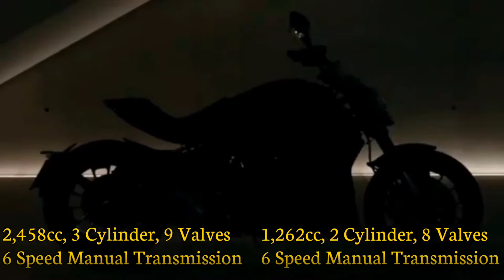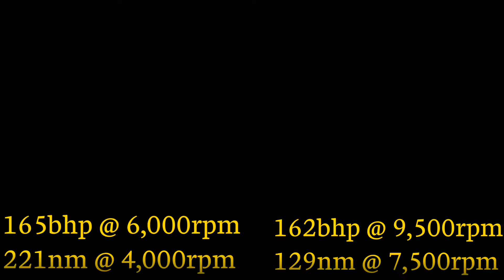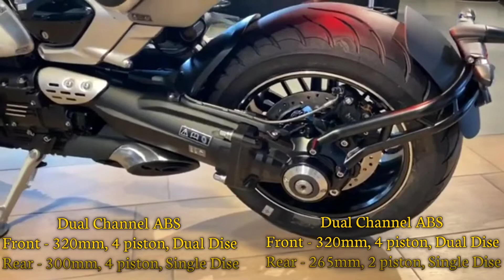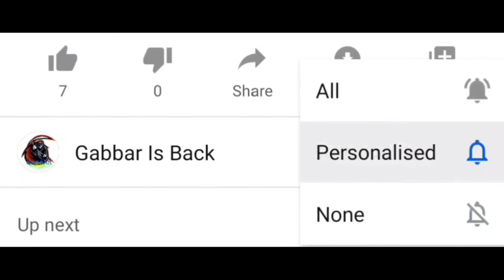Triumph Rocket 3 VS Ducati Diavel 1260 In Hindi | Indian most biggest Cruiser bike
Face Mask Pro+ for Bike

Adroitz Arm Sleeve (Black)

UV Protection & Dustproof Bike Cover (Silver)

All-in-One Multipurpose Liquid Polish (200 ml)

Super cruiser bike versus super cruiser bike
Triumph Rocket 3 versus Ducati Diavel 1260
Rocket 3 versus Diavel 1260
Triumph Rocket 3 versus
Ducati Diavel 1260 versus
Triumph Rocket 3 VS Ducati Diavel 1260 In Hindi
Cruiser bike
Triumph Rocket 3
Ducati Diavel 1260
Malti Telented
Ducati Diavel 1260 top speed
Triumph Rocket 3 top speed
Triumph Rocket 3 price in india
Ducati Diavel 1260 price in india
Rocket 3
Diavel 1260